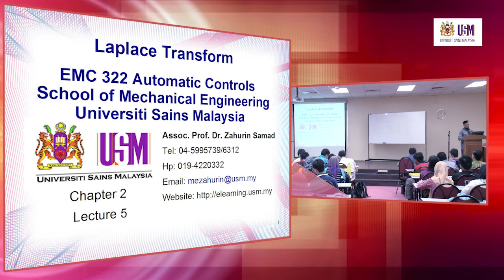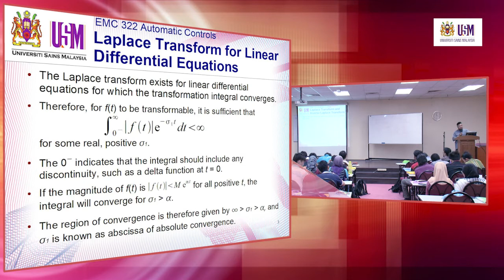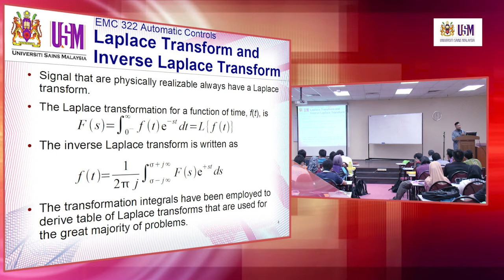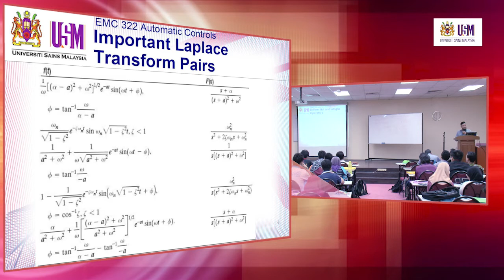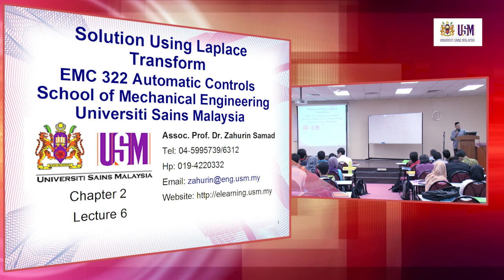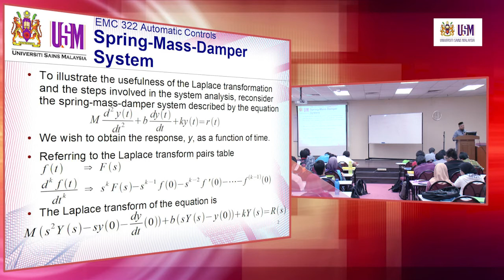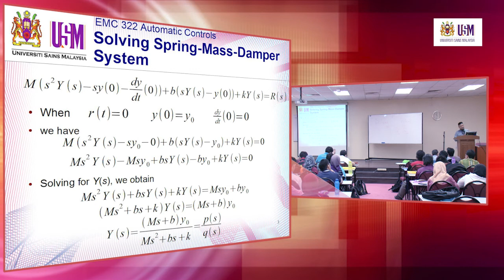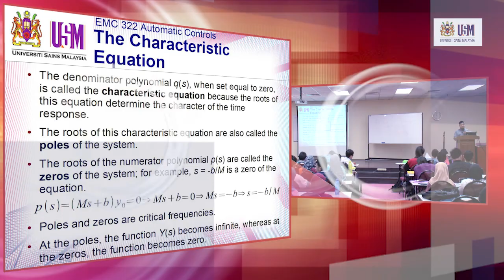EMC322 Lecture 28 February 2015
Chapter 2 - Laplace Transform